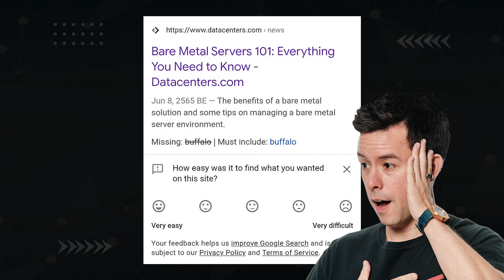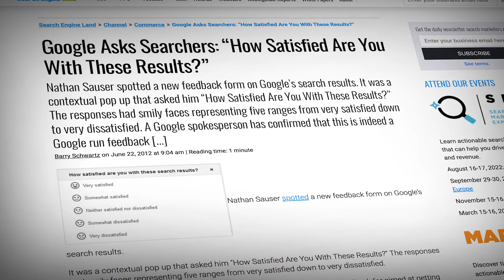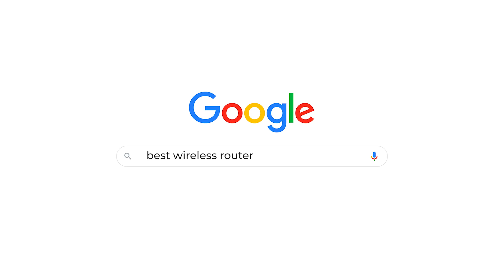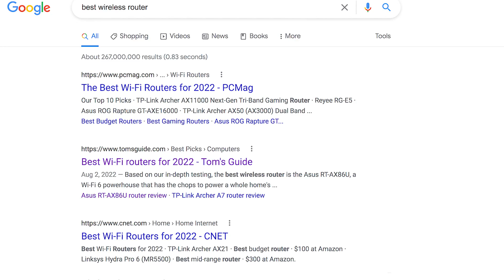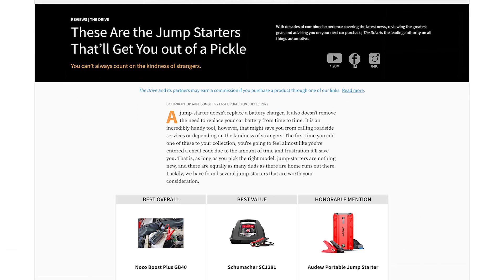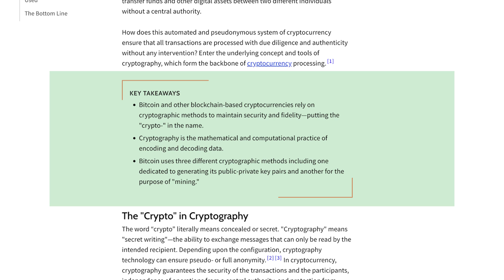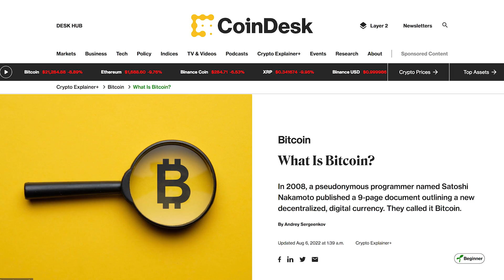Google Just Messed Up! We Now Know EXACTLY What They Want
Now we know what Google wants. Find out what I’ve recently learned that has changed the way I do search engine optimization and what you should do TODAY ...

Here's what's covered:
00:00 Intro
00:25 What We Found
02:37 Affiliate Keywords
05:23 Key Takeaways
06:16 Font Styling